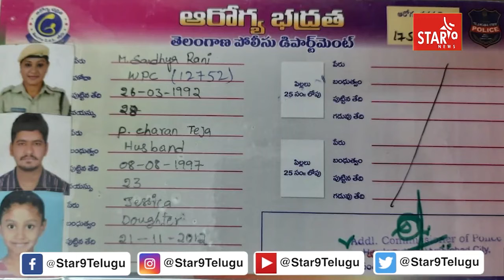తన కన్నా 8 సంవత్సరాలు చిన్న వాడితో పెళ్లి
తన కన్నా 8  సంవత్సరాలు చిన్న వాడితో పెళ్లి||Star 9 News || Voice Of Truth